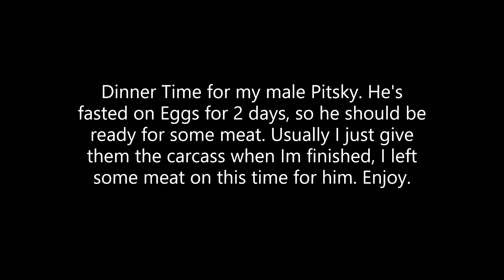Raw Canine Feeding- Watch my Pitsky eat a Chicken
Aajonus.online key:healthfully